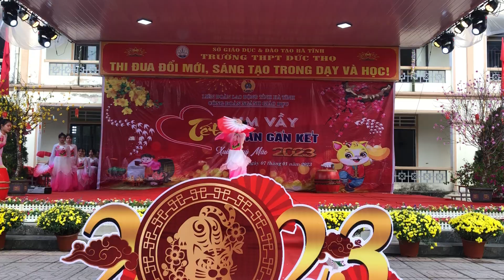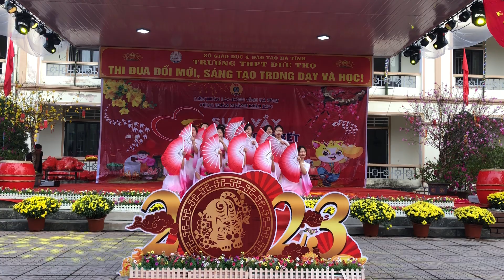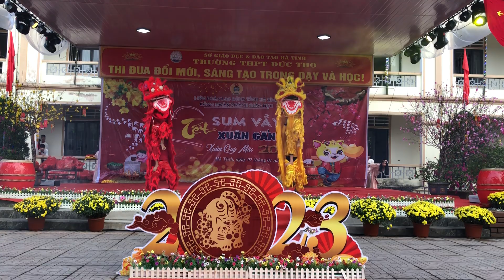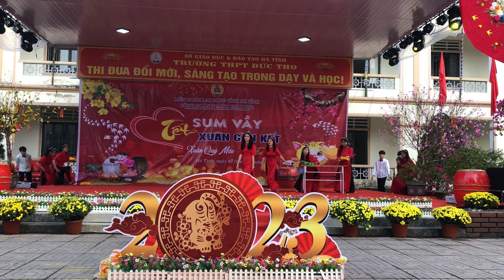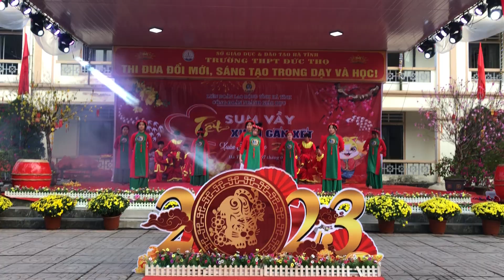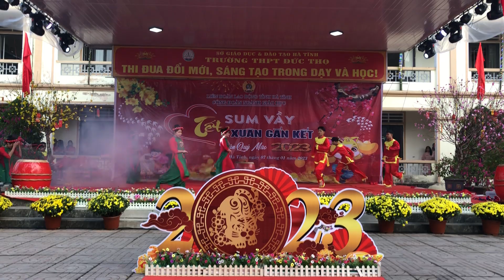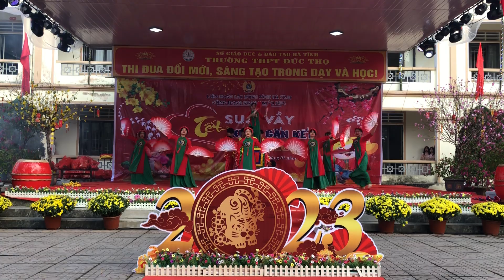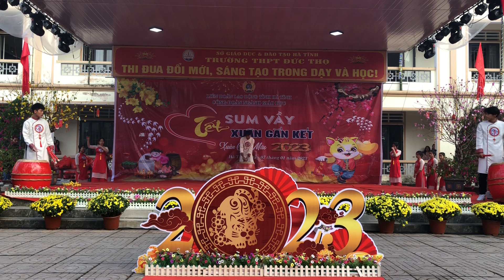[THPT ĐỨC THỌ]| Chương trình văn nghệ tết yêu thương đặc sắc | DTH Official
Chương trình Tết sum vầy, Xuân gắn kết năm 2023
► TRƯỜNG THPT ĐỨC THỌ là ngôi trường có bề dày lịch sử, truyền thống về chất lượng đào tạo, giảng dạy, đã và đang cho ra đời những thế hệ học sinh trưởng thành có ích cho đất nước, xã hội.
► Kênh hứa hẹn sẽ tạo ra những video giải trí vui vẻ, hay nhất cho các bạn xem!